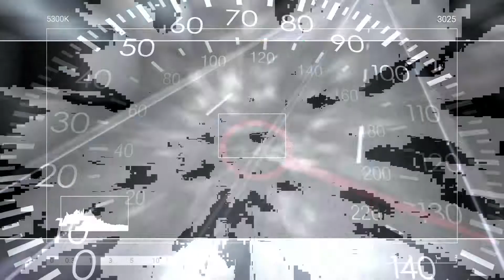From Commonwealth Ride To Makati using Yume D4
Via edsa buendia route

or